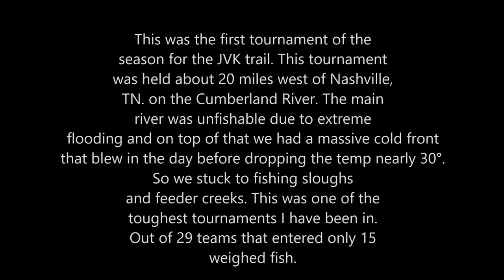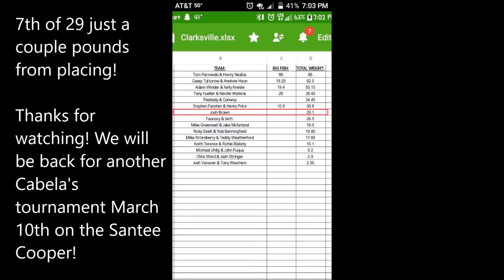JVK Tournament on the Cumberland River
Trevor and myself packed our bags and headed north to Nashville Tn. for the JVK catfish tournament on the Cumberland River. Conditions was extreme, but we boated several fish and got a decent placement!